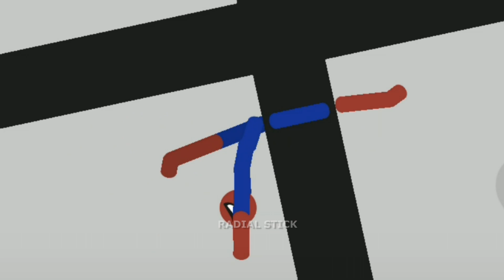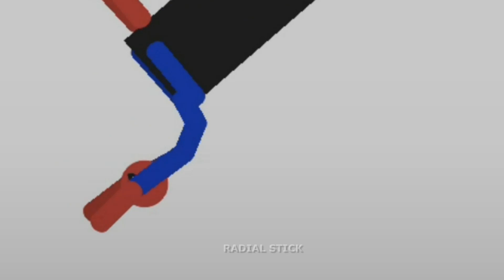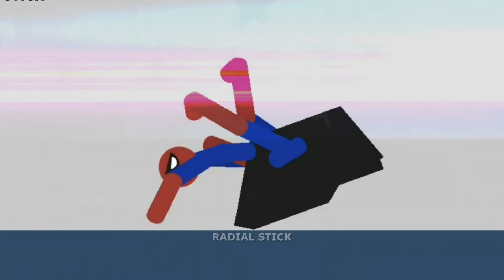8 Min Real Football vs Stickman | Stickman Dismounting funny moments | Best Falls